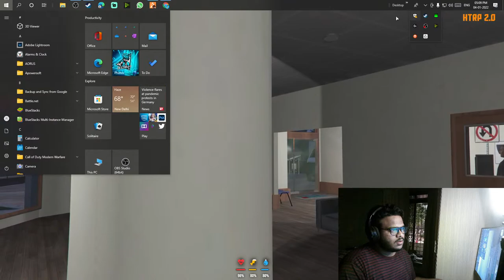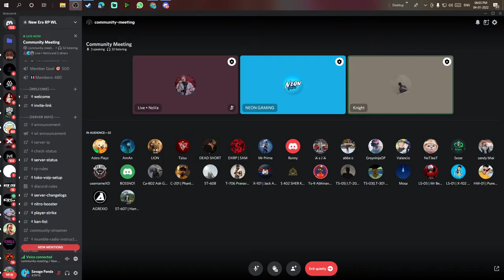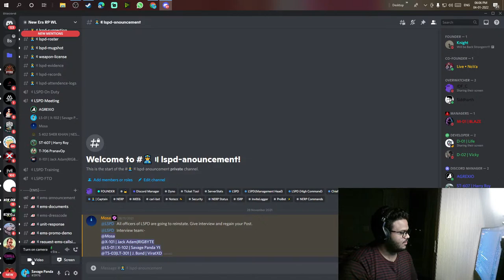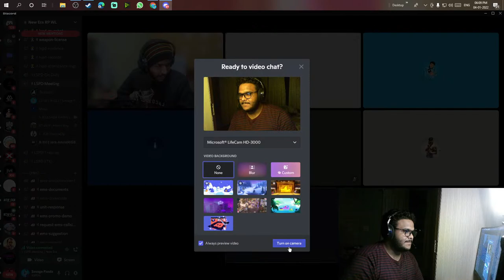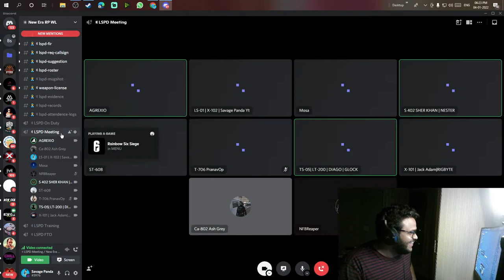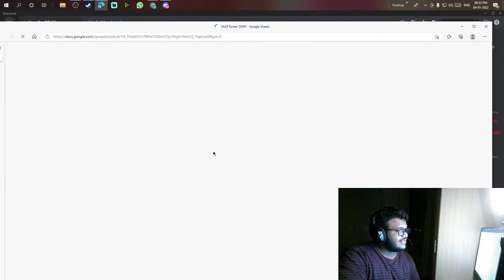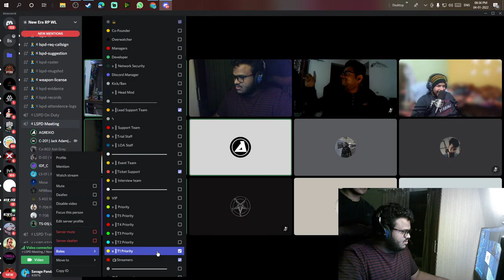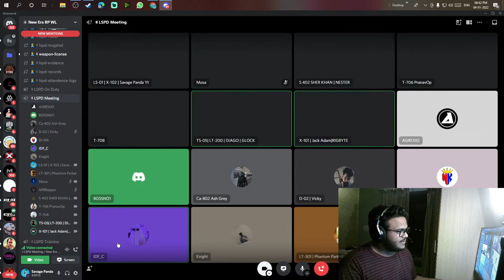SACH KA SAMNA WITH NEW ERA RP WL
ABOUT Panda:
Name: Shone abraham
Date of Birth: 22 / 6 / 1997
Nationality: Indian
Live: nashik, India

PC SPECS:
Cabinet: Antec NX-601
Graphic Card: RTX GeForce 2060 SUPER OC 8GB
Motherboard: GIGABYTE B450 M.2 B
Processor: RYZEN 5 3600X
RAM: G-SKIL RIPJAW 16GB 3200 DDR4
SSD: WD Blue SN550 1TB High-Performance M.2 PCIe NVME SSD
Liquid Cooler: ANTEC 240L ARGB
PSU: COOLRE MASTER 550W BRONZE
Primary Monitor: AOC Gaming CQ27G2U - 27 Inch QHD Curved Monitor,144Hz, 1ms, VA, AMD FreeSync Premium
Secondary Monitor: AOC 75Hz 21 Inch
Mouse:  LOGITEC G402 Wired Gaming Mouse (Black)
Mousepad: Razer Gigantus
Keyboard: Logitech G213 Prodigy Gaming Keyboard
Headphones: HyperX Cloud Stinger Core - Gaming Headset, for PC, 7.1 Surround Sound, Noise Cancelling Microphone, Lightweight
primary Webcam: HP w300 1080p/30 Fps FHD Webcam, Built-in Dual Digital Mic, Plug and Play, Wide-Angle